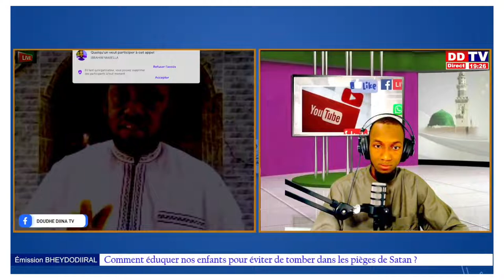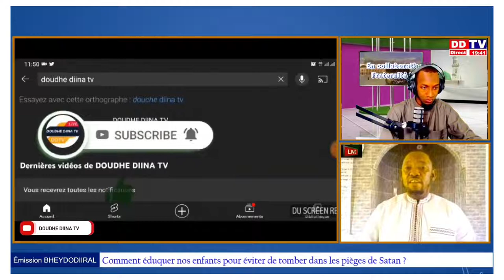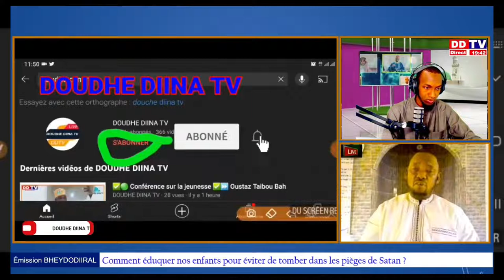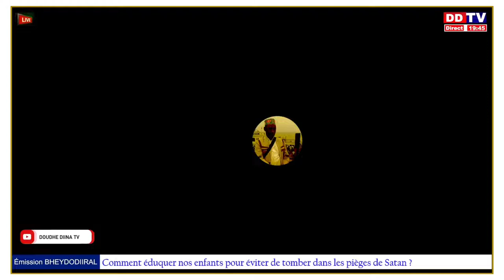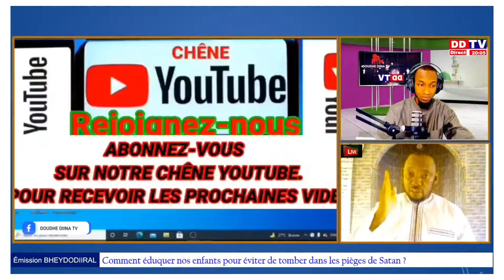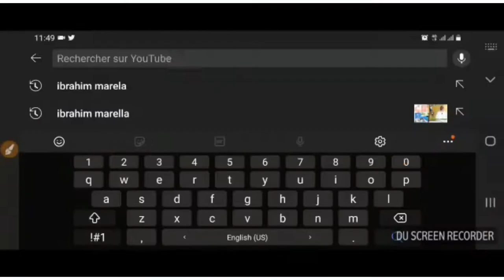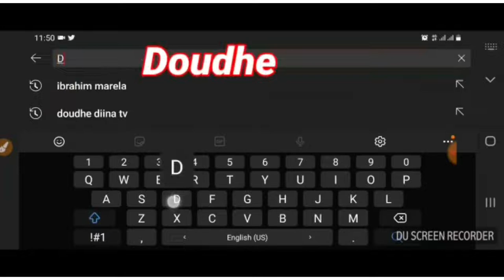✅Comment éduquer nos enfants pour éviter de tomber dans les pièges de Satan ? Oustaz Abdallah Part 1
✅🟢Comment éduquer nos enfants pour éviter de tomber dans les pièges de Satan ?
✅ Oustaz Abdallah Mombeya Bah hafizahoul'Lah
⏩Partie 1
✅La chaîne youtube de DOUDHE DIINA TV